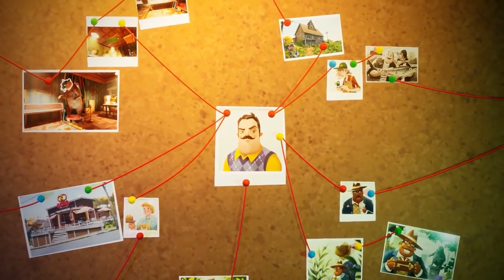Hello Neighbor 2 - Official Pre-Order Trailer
Hello Neighbor 2 will be available on Xbox One, Xbox Series X/S, Game Pass, PlayStation 4, and PlayStation 5 on December 6, 2022. Check out the latest Hello Neighbor 2 trailer for another look at this upcoming stealth horror Hello Neighbor sequel.